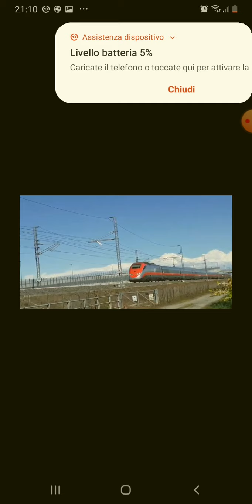Gli elettrotreni italiani (parte 2)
Spero che questo video vi sia piaciuto, il video  si è separato nel finale comunque penso che sia uscito un buon video.